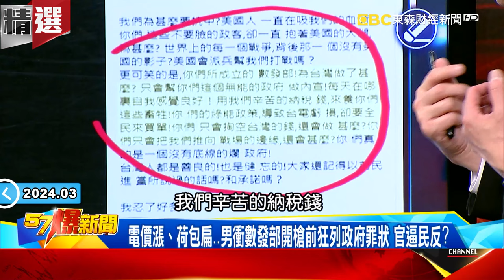7.2強震韓國瑜憂「磁磚砸立委」急找人視察！蔡正元怒轟數發部：警報簡訊還分藍綠！？ - 徐俊相【57爆新聞】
00:00 立院「震」災韓國瑜待舊教室辦公！爆數發部爽用「地后」辦公室？！
10:51 韓國瑜替柯P收爛攤臨危不亂！ 「庶民院長」凸顯綠營傲慢？！
25:07 韓國瑜「吃飯喝水」皆焦點成人氣王！ 貼心遞茶王世堅一展風度？！
37:21 陳揆最後質詢改「書面」不演了？ 揭DPP拒質詢之亂「翻頁」內幕！